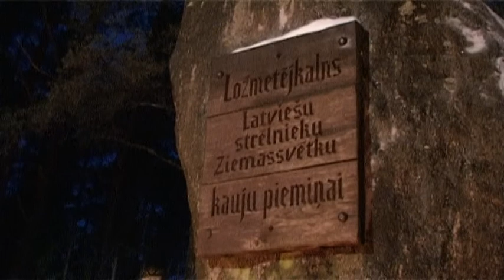Novadu vēstis/Latvijas karavīrs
TV Spektrs
Zemessardzes 52. kājnieku bataljonā iestājies 31 zemessargs, lai nepieciešamības gadījumā  aizstāvētu savu valsti. Vienības teritorija aptver Jelgavas pilsētu, Ozolnieku un Jelgavas novadus.   Ikdienā tas nozīmē veltīt laiku militārām mācībām, piedalīties avārijas, ugunsdzēsības un glābšanas darbos, dažādu ārkārtas situāciju seku novēršanā. Zemessardzei var pievienoties jebkurš Latvijas pilsonis, kurš sasniedzis pilngadību.  Daudzi jau iepriekš gatavojas dienestam zemessardzē, aktīvi darbojoties jaunsardzes rindās.